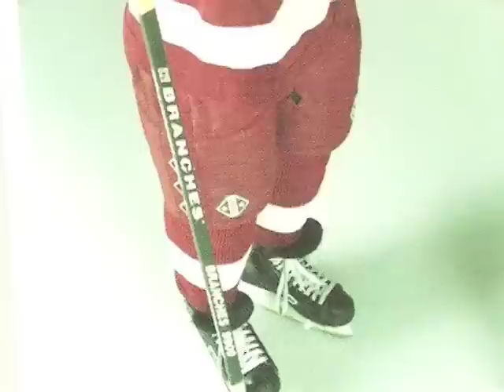Mike Martone Feature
Feature on former Peterborough Pete captain Mike Martone who played with the Petes from the 1994/95 season through the 1997/98 season. Martone was drafted by the Buffalo Sabres in the 1996 NHL Entry Draft. A part of TVCOGECO's Hockey Day in Peterborough.